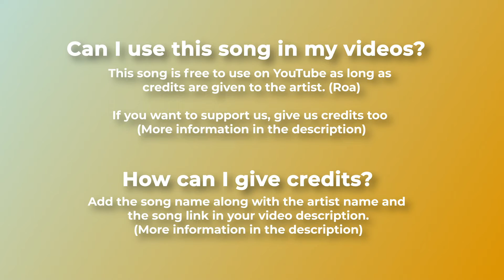🐝 Royalty Free Bright Calm Music Pure by Roa 🇯🇵